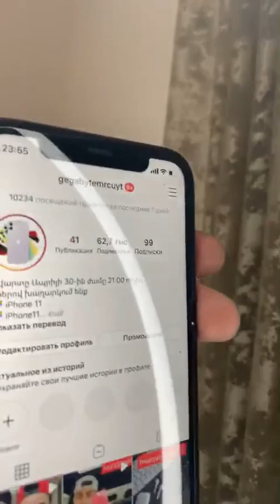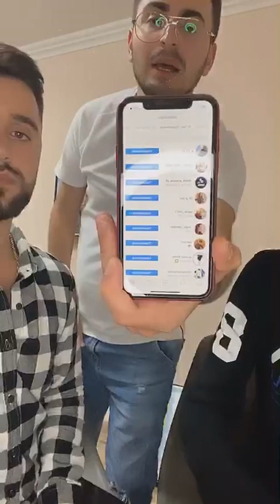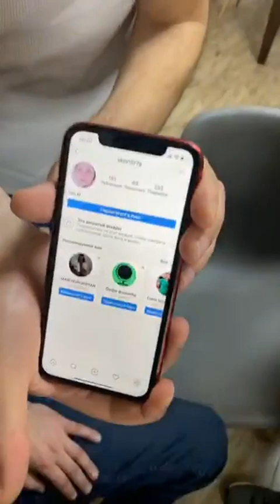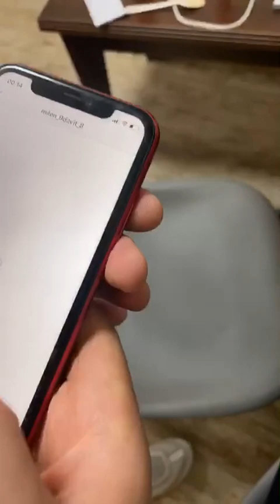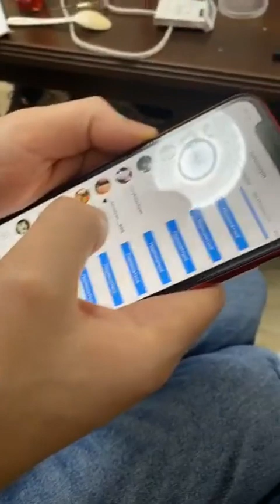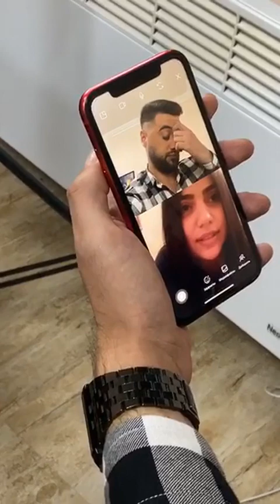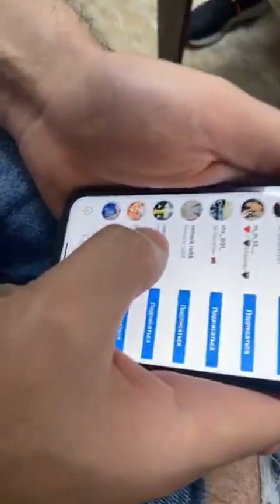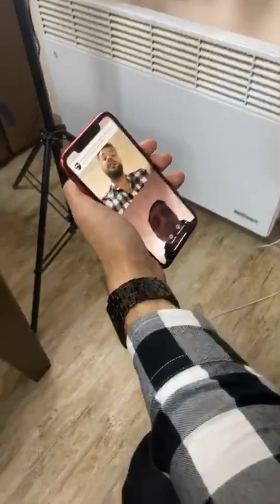Ben Avetisyan & Aghas Manukyan live